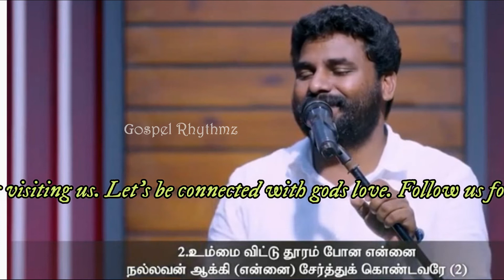திரும்பு | pastor benz message | pastor benz song | worship |Gospel Rhythmz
திரும்பு | pastor benz message | pastor benz song | worship |Gospel Rhythmz  pr benz city church of god ,come to comfort church message
Pastor benz message and benz worship is give chance to get near to a living god .jesus is a live and he is only one god come to comfort church live messages

WELCOME NOTE:

Greetings from Gospel Rhythmz. Thanks for visiting us. Let's be connected with gods love. Follow us for blessed messages and programs. THANK YOU

Message And Worship :Pastor Benz

If you like to watch some songs please follow the link.

Published by Gospel Rhythmz

Mixed & Mastered Bro.Prince Babu